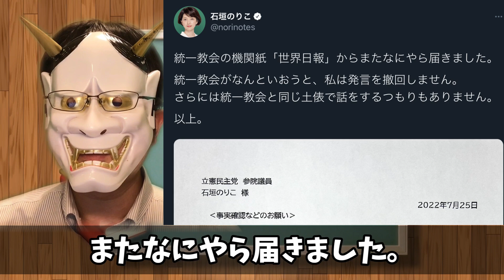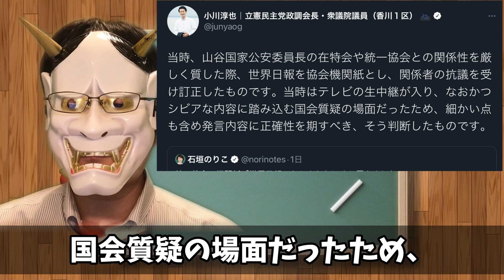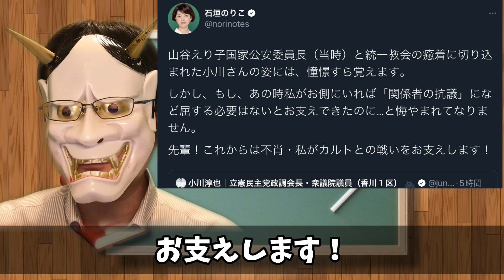世界日報は統一教会の機関誌ではない、と言い始めた小川淳也議員と、世界日報と戦う石垣のりこ議員。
うーん、石垣のりこ議員の、世界日報への対応は、流石に傲慢だと思いますよ。しかしながら、そもそも小川議員の発言がおかしいし、それに対する石垣議員のリアクションはなかなか面白い。ってか、なんで突然劇チックになるのよｗ

目次
0:00 冒頭・簡単な結論
0:27 石垣のりこvs世界日報
3:24 小川淳也、世界日報は統一協会の機関紙であることを撤回する
5:44 結論

▼Amazon（クノールのインスタントのスープは美味い。ほうれん草と鮭のスープです。）
▼Amazon欲しいものリスト

・石垣のりこが、立憲幹部の闇を晒す？ｗ枝野幸男、岡田克也、安住淳らにブーメラン突き刺さり立憲が大変？蓮舫はどう動く？